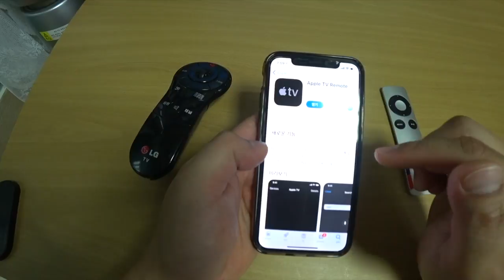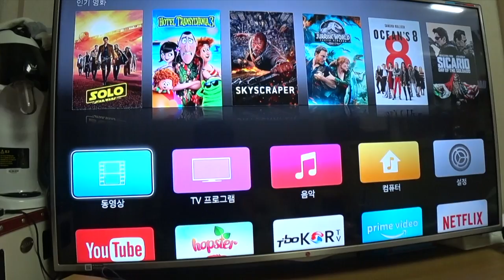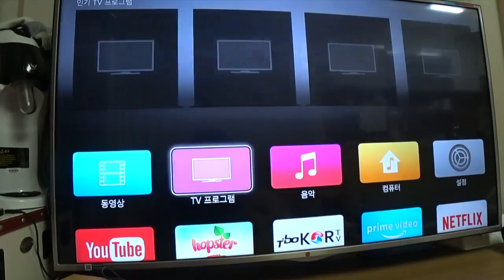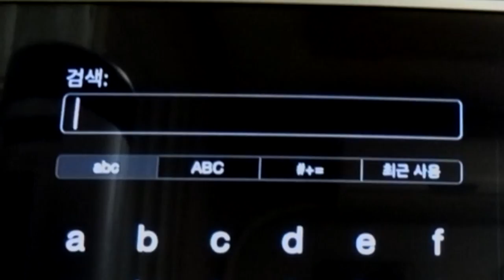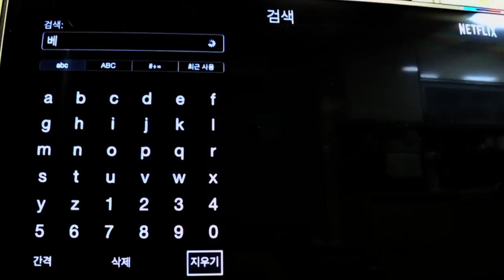[사용기] apple TV remote 애플티비 리모콘 앱 추천 & 넷플릭스무료사용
애플티비를 사용하시는 분들은 한글 입력이 안된다는 것을 아실 겁니다.
그리고 애플티비 구매시 함께 제공되는 리모콘도
알파벳이나 이메일 혹은 비밀번호 입력을 요구하는 로그인시 굉장히 불편하다는 것도 아실겁니다.
이를 해결하기 위해 블루투스를 이용한 키보드를 많이 사용하시는데,
애플티비 리모콘 앱 하나로 해결이 가능합니다.